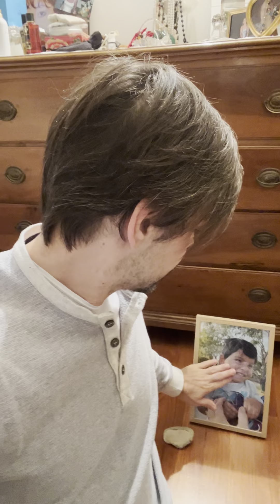15 December 2023, 149th day without you Brando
15 December 2023.
It’s 3:42am, I woke up and couldn’t go back to sleep so I recorded this message. Brando my life is dedicated to you and to make justice against the people that are declaring lies and commit illegal acts. I believe in Kharma and what goes around comes around!

Today is the 53th day that all direct communication are illegally and unilaterally blocked between me and you, depriving you from your inalienable right to have a meaningful communication with your father (me)! I miss you so much🥺 Brando my love.

❤️I WILL NEVER EVER EVER GIVE UP THE FIGHT FOR YOUR AND MY RIGHTS UNTIL THE END OF MY DAYS❤️

Today is the 149th day since you were illegally taken away and kept away from me and from your home loving environment here in Italy. Your dad is fighting hard to uncover all the huge amount of malicious and defamatory lies that has been declared to cover and justify this totally illegal act.
Today is one day less until we see each other again my love, your father is keeping a positive attitude because we have the truth on our side!
To all people asking why am I publishing these private moments, I explain the 2 reasons:
1. Brando one day will watch these videos coming from the direct source (me) and can understand how much I loved my son and I much I fought for him.
2. There are dark forces that are trying to neutralize me, and believe me I know it for sure! If something very bad will happen to me these videos and texts that I am writing and publishing are the proofs that I am leaving to my son. Of course Italian authorities are informed and if something bad happens to me, they know…